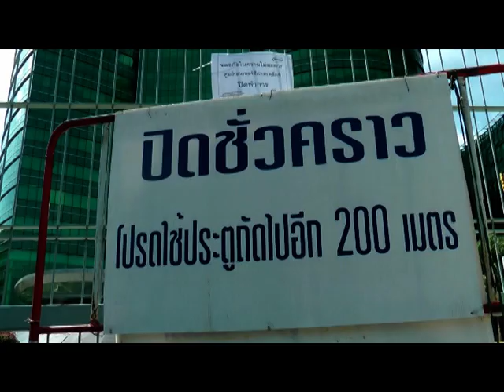อาคารเอนเนอร์ยี่คอมเพล็กซ์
อาคารเอนเนอร์ยี่คอมเพล็กซ์ ซึ่งเป็นที่ทำการของกระทรวงพลังงานและบริษัทปตท.ค่อนข้างเงียบเหงาเพราะยังไม่เปิดใช้อย่างเป็นทางการโดยจะเปิดให้พนักงานเข้ามาเก็บทรัพย์สินและมาเอารถยนต์ออกจากอาคารก่อนเวลา16.00น ทางประตู6ประตูเดียว และจะเปิดใช้อาคารอีกครั้งในวันที่1ธันวาคม2556 Photographer กุลพันธ์ ศิริพิมพ์อัมพร (Kunlaphun Sirimamporn)